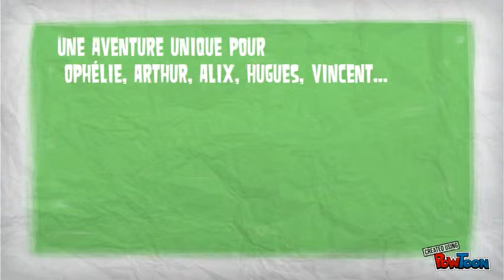les Stagiaires, S. Bailly, Milady 2014